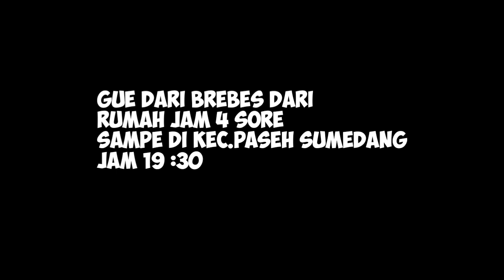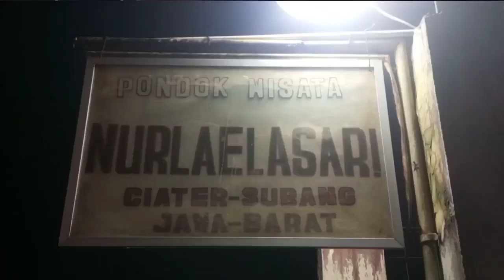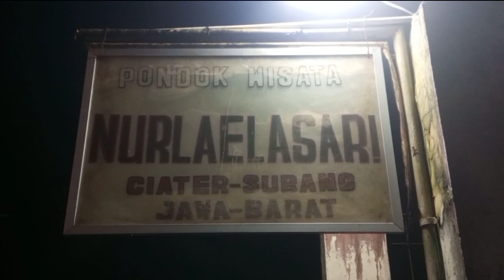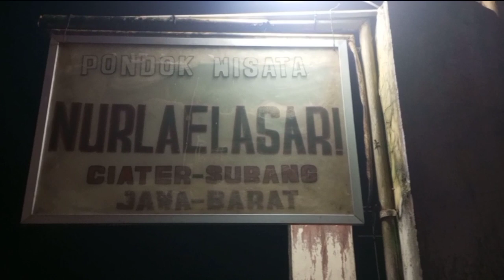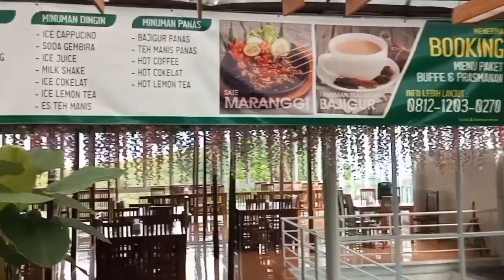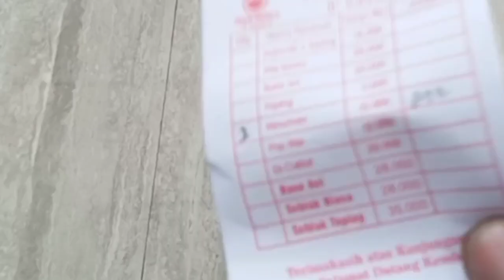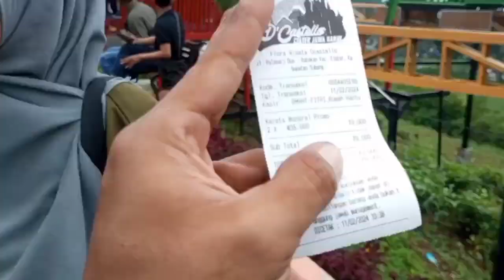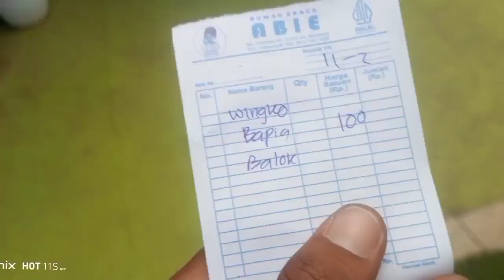Liburan Ke Florawisata D'castello Subang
Moment Jalan jalan bersama anak & istri beserta teman dan istri nya
ke D'castelo - ciater - subang